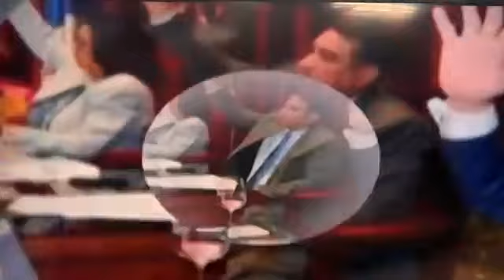PUNTOS SOBRE LA MESA 24-06-22